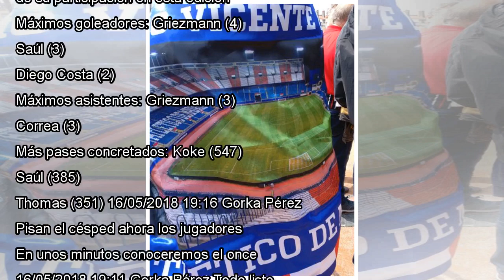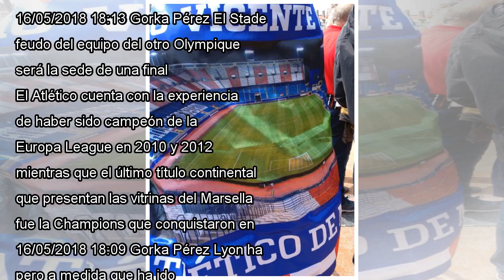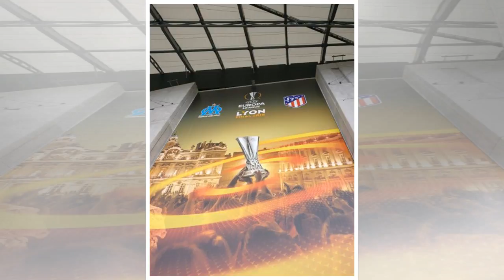Final de la Europa League en vivo: Marsella - Atlético de Madrid en vivo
Directo Previa Sigue en directo la final de la Europa League entre el Atlético de Madrid y el Olympique de Marsella que se disputa este miércoles en el Parc Olympique Lyonnais a partir de las 20.45. El equipo de Diego Simeone busca cerrar la temporad...